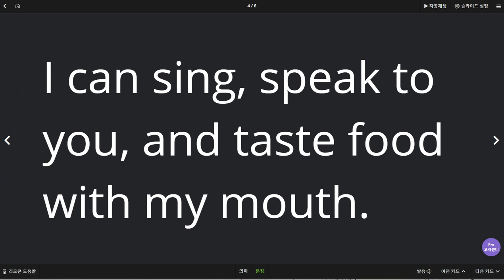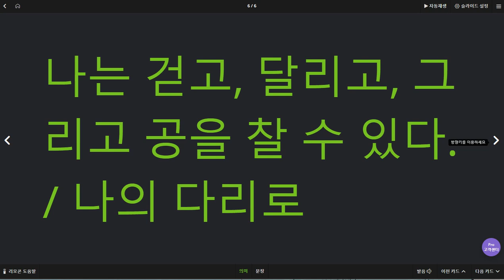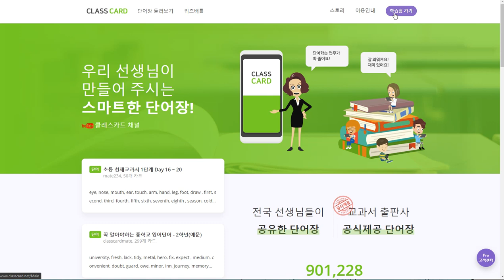박진효 2019 08 30 일대일 2